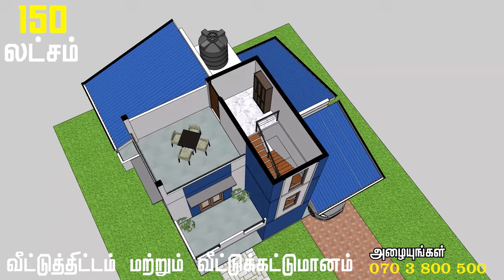இலங்கையில் வீடு கட்ட விரும்பினால் ?| low budget house plan and Construction Sri Lanka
ලංකාවේ ප්‍රමුඛතම නිවාස ඉදිකිරීම් සමාගම -இலங்கையின் முன்னணி வீடு கட்டுமான நிறுவனம்
Architects | Architectural Advice | Building Construction | Building Contractors | Consultants | Structural Engineers | Surveyor